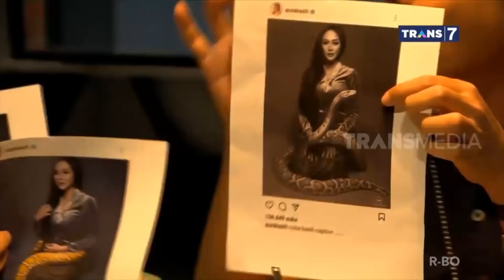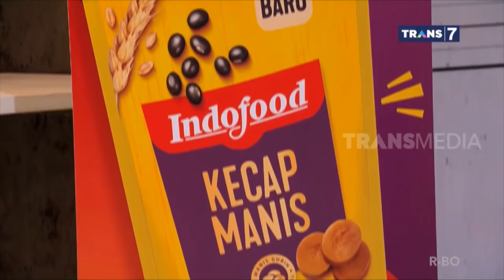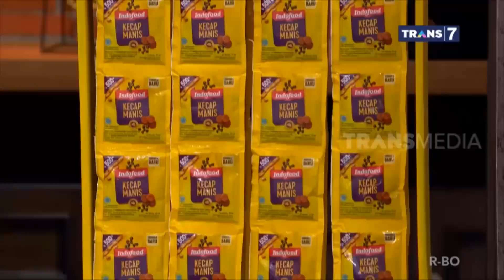KOMANDAN ANDRE LAGI BM ALIAS BANYAK MAU! | LAPOR PAK! (31/08/21)* Part 4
Kalo udah soal perut emang gak bisa diajak kompromi dan harus pas di hati. Kaya Komandan Andre yang selalu makan dikecapin sama Kecap manis Indofood. Rasa kecapnya Manis gurih, beda dari yang lain. Udah pada cobain kan? Yuk semua nonton LaporPakTRANS7. Jangan lupa buat absen di kolom comment ya! LaporPakTRANS7
LAPOR PAK!